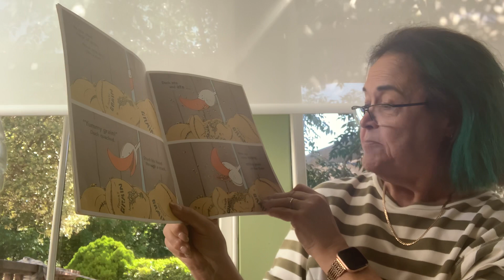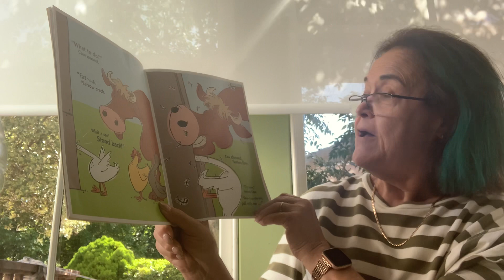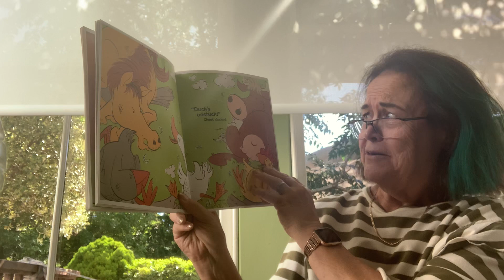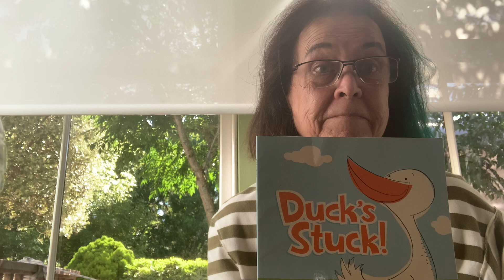Nana reads Ducks stuck